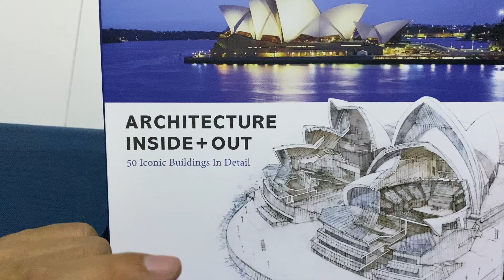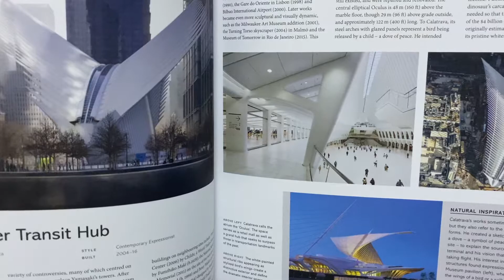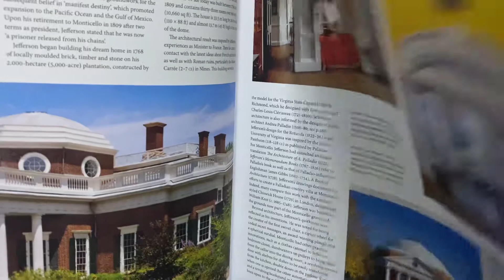Architecture inside+out - 50 Iconic Buildings In Detail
Artbook House